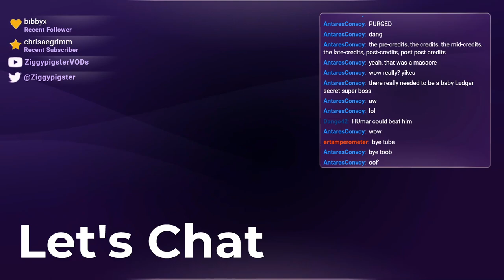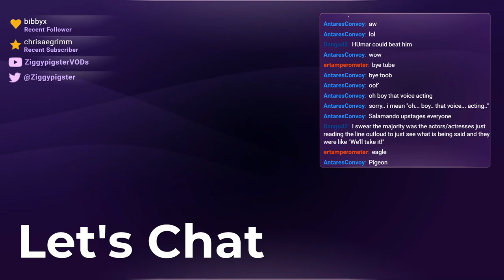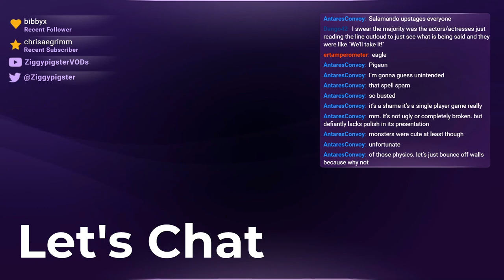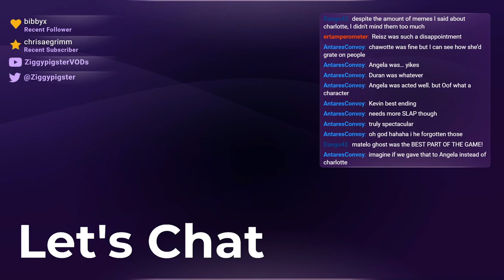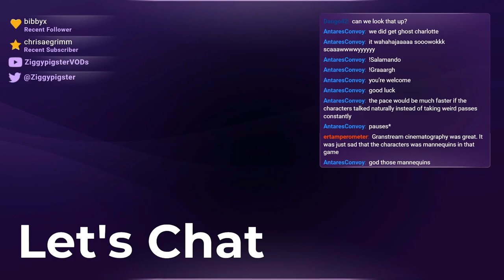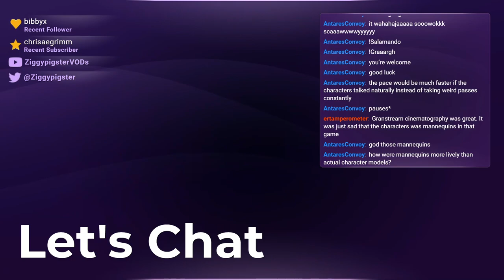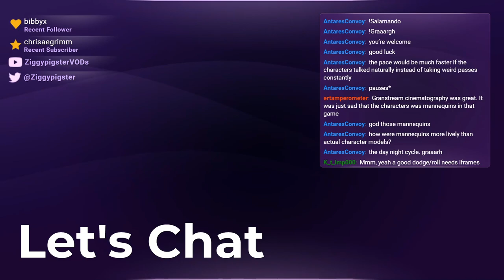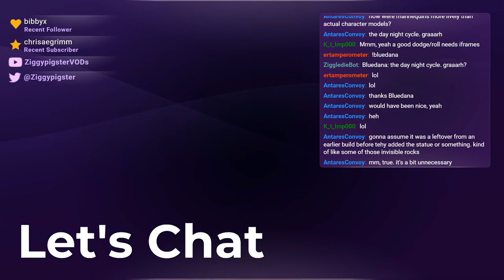Trials of Mana (Remake / PC) Playthrough: Final Thoughts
Party -  Angela, Duran, Charlotte
Stream: Mana Series - Let's Play Trials of Mana Remake (PC) / Final Thoughts